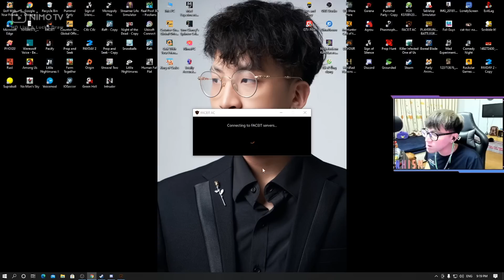RẠP XIẾC REFUND GAMING ĐÃ QUAY TRỞ LẠI VÀ TẤU HÀI HƠN XƯA | NHISM CSGO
RẠP XIẾC REFUND GAMING ĐÃ QUAY TRỞ LẠI VÀ TẤU HÀI HƠN XƯA